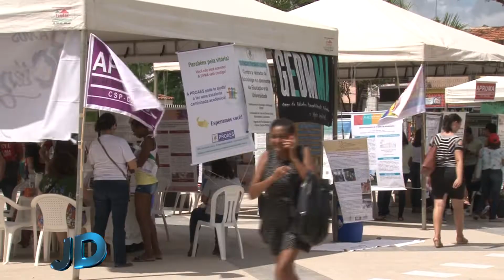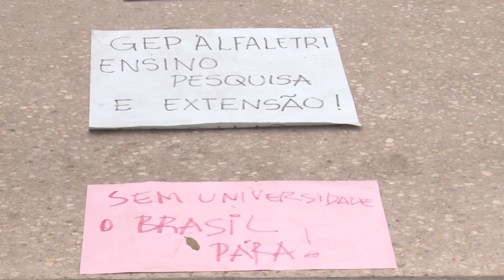[Edição300519]Professores e estudantes aderem movimento nacional em defesa da educação